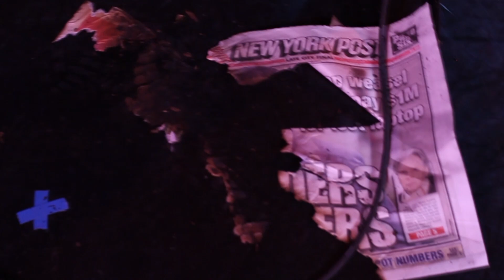Ryan Leslie Responds to $1MM Verdict at LIU Homecoming Concert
Transcript:

"As you may or may not know - in 2010, somebody stole all my music from me out the back of a black Mercedes-Benz when I was in Cologne, Germany. Initially I put a reward of $20,000 if they'd just give my backpack back - and when it never returned, I upped the reward to $1MM because that music was absolutely everything to me, it was everything, it was my life, it was everything, I upped it to $1MM.

Eventually, somebody did actually return my backpack to me - and when I plugged in that hard drive to access everything that I had lost, the music just wasn't there. The hard drive wouldn't mount. I couldn't access anything - and a year later, that same gentleman (I don't know if it's because he misunderstood what the million dollars was for) ... he filed a lawsuit in Federal Court in New York City, demanding that I pay $1MM for music that I never got back.

And yesterday (and the reason why I'm on the front page of the news today) everyone thought I was just a cheapskate or something like that - a jury of my peers, 8 people, they looked me in my face and told me I had to pay this man $1MM for music I never got back.

And so I woke up today to get me some orange juice, man, and the lady who works at the deli was like 'aw man - you're the guy on the front page of the paper today!' and I looked at the headline. It said 'Rap Weasel...'

Yo - hahahaa, that's like my twin brother - somebody said 'Swizzy!'

So listen, man - music always comes from a place of inspiration and I gotta tell ya'll - never have I been more inspired than when I lost everything then to try to make the most incredible album I could possibly make and for the last two years I invested every single penny, every dollar I had, to make the most incredible artistic offering I possibly could and on October 22nd it came out. It's my album. It's called 'Les Is More.'

And despite what the jury said, that million dollar reward is still out there for anybody who can return all my compositions to me. That's why I never took the video off of YouTube. I never got anything back, but luckily God blessed me with talent and I could make some of the music over again, you know what I'm saying?

So I appreciate each and everyone of y'all for your support tonight and for the future 'cause we gonna keep making this music and we gonna try to work something out with my man over in Germany - maybe he misunderstood - but this is a record off that album."

LYRICS

She want that 5 minute freshen up
You tried to holla, homie, but you wasn't fresh enough
That's how I know I'm a professional

BRIDGE

I'm livin' good - but don't get it confused
As a titan, I had to get used to bein' sued
Don't believe everything you read in the f*ckin' news
'Cause these haters'll really prefer to see you lose

These haters'll really prefer to see you lose

They cheerin' but really prefer to see you boo'd
That's why I don't give no comment in these interviews
I'm good - I just handle my business
Credit score is amazin', homie, God as my witness
Yeah - thou shall not test
You a make-believe monster, homie, you Loch Ness
And you missed the damn train, man, you got left
You ain't even in the game screamin' you got next
Please - you got lawyers, homie? I got lawyers too
I might let my lawyers lose a f*ckin case or two
And on top of my lawyers, I got a loyal crew
Who roll with hammers and cameras that be recordin' you!

Ladies and gentlemen, my lawyer, Mr. David Destefano.

Guitar: Gabe Lambirth
Drums: Keith McCray
Bass: John Young

Camera Operator: Omeez Jones
Backline Tech: Eric Parker

Admin: Isaias Fret & Conrad Robinson